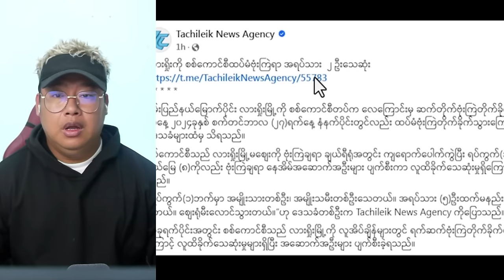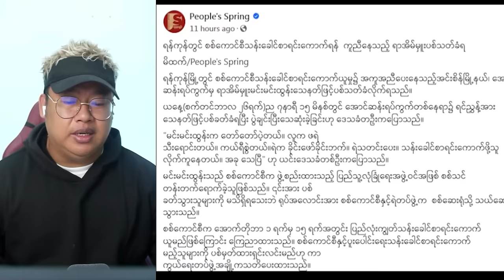စက်တင်ဘာလ(၂၇)ရက် နေ့လည်ခင်း သတင်းများ နဲ့ ဘောမတွေကို ဒဲ့ဆော်လိုက်တဲ့ ကိုစည်